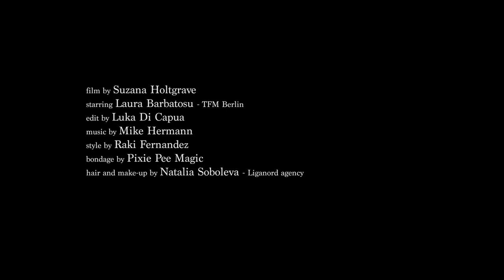Entwine / NASTY Magazine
Credits
Photography & Video: Suzana Holtgrave / @suzyloveheart
Styling: Raki Fernandez / @dressedbyraki
Bondage: Pixie Pee Magic / @pii_pii_makie
Makeup & hair: Natalia Soboleva at Liganord Agency / @natalia_soboleva_official
Editing: Luka Di Capua
Model: Laura Barbatosu at TFM Berlin / @laurabarbatosu